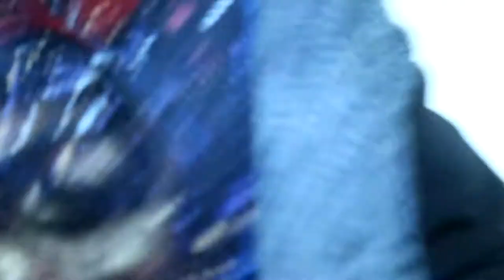A Bird Broke Into Our House! - Vlogmas Day 14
In this episode of the QT Couple Vlogmas a bird welcomed himself into our house. Find out what we did.

About Q and T:
Q's Instagram: iamqtal
Q's Twitter: iAmQTAL
T's Instagram: ChocolateBelle7
T's Twitter: ChocolateBelle7
T's Snapchat: helovemy_cheeks